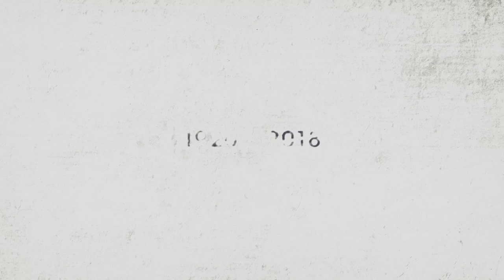92 Years PAOK - PAOK TV